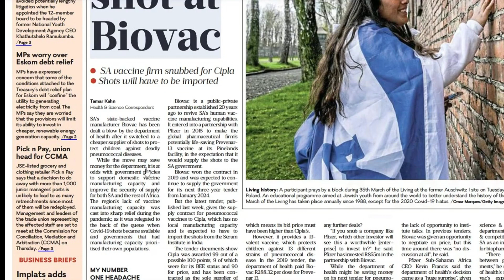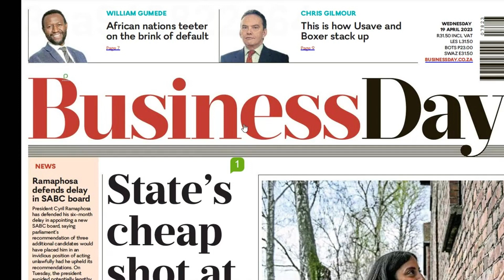South Africa's Vaccine Dilemma: Saving Money or Supporting Innovation?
Hey everyone! Have you heard the latest news about South Africa's Biovac? The state-backed vaccine manufacturer has been snubbed by the National Department of Health in favor of a cheaper supplier, Sipla, for pneumococcal vaccines. This decision may save money, but it could have significant implications for domestic vaccine manufacturing and the security of supply in Africa.

Biovac, a public-private partnership, was established 20 years ago to revive South Africa's human vaccine manufacturing capabilities. They partnered with Pfizer to produce the life-saving Prevenar 13 vaccine and were expected to supply the South African government with vaccines for the next three-year tender starting January 2024. However, the latest tender has awarded the contract to Sipla, which doesn't have local manufacturing capacity and will likely import the shots from India.

Biovac's CEO is stunned by this decision, as it may affect their ability to strike future deals and raises questions about future investments in South Africa. The move also has important public health implications, as the new jabs will offer infants less protection compared to Biovac's 13 valent vaccine.

This situation could be a canary in the coal mine for the procurement of innovative healthcare technologies under the proposed National Health Insurance system in South Africa. It suggests that the National Department of Health may prioritize the lowest price possible over innovation and partnerships, even if it comes at the cost of jobs and the economy.